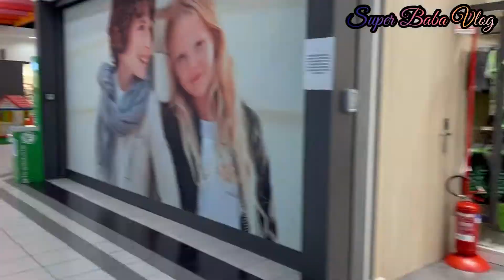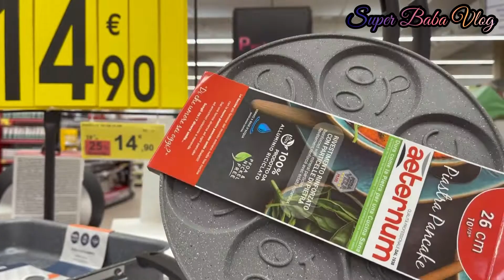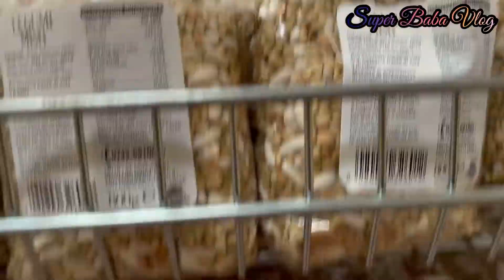Today Vlog || আজকে বান্ধবী আমাকে নিয়ে কোথায় কোথায় গেলো || @Super baba vlog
Hi friends,
assalamualaikum sobay kemon acen.অনেকদিন পর বান্ধবীর সাথে দেখা । আজকে বান্ধবী আমাকে নিয়ে কোথায় কোথায় গেলো

আমার ভিডিও টা যদি ভালো লাগে আসা করি লাইক কমেন্ট দিয়ে পাশে থাকবেন।

MEMORIABLE RAINY DAY

Venice Piazza san marco 2020

Jesolo sea beach 2020(VENICE)

Let's see some places in the city of mestre at night

BBQ PARTY IN Pria

ইটালির গরু দেখতে কেমন হয়।

How to, unlimited fun Vlog ,enjoy,vlog,today's shopping choice,unlimited fun masti,unlimited funny masti, best of italy, shopping mall, vicenza-italy, italy ,bang Vlog

Musician: @iksonmusic

★Produced By: Masud Ali